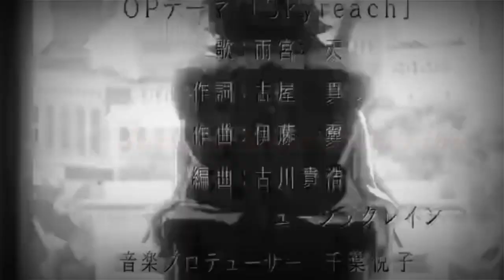CODE GEASS Boukoku no Akito 1/akito the exiled - the ultimate fan-made anime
Anime Update Short Video Anime Jowo Selamat Menikmati Videonya Dan Jangan Lupa Subribe Ya 😄😁 Semoga Apa Yang Diupload Menghibur Kalian Semua

# ➡epic Moment  ✅
# ➡anime Update ✅
# ➡anime Old        ✅
# ➡actiong Anime✅
# ➡sport Anime    ✅
# ➡mecha Anime ✅
 Dll
Seseorang Berkarya Trimakasih 😁😄
✔haikyuu
✔aldonoah Zero
✔plotagon
✔sword Art Oline

Gmail.com Anime Update Short Video Selamat Menikmati Videonya Dan Jangan Lupa Subribe Ya 😄😁 Semoga Apa Yang Diupload Menghibur Kalian Semua

# Epic Moment
# Anime Update
# Anime Old
# Actiong Anime
# Sport Anime
# Mecha Anime
 Dll
Semua Yang Di Buat Di Video Ini Hanya Untuk Hiburan Dan Nostalgia Mohon Untuk Dukung Terus Chanel Saya Dengan Cara Subribe Dengan Subribe Maka Anda Telah Membantu
Seseorang Berkarya Trimakasih 😁😄
code geas bouki no akito#code geass#akito the exiled#code geass review#lelouch vi britanniaCode geass boukoku no akito 1 best fight#Code geass boukoku no akito 1 best moments#Akito code geass